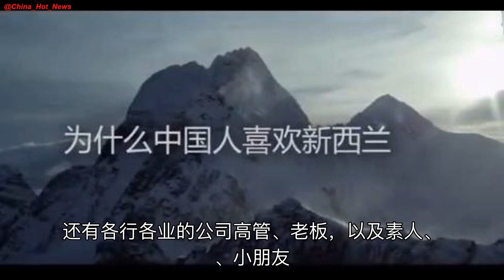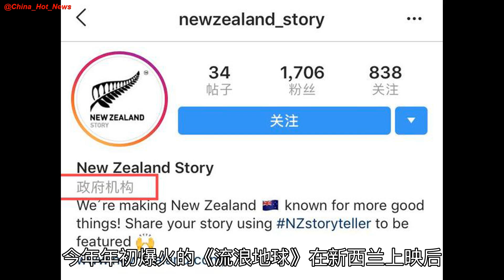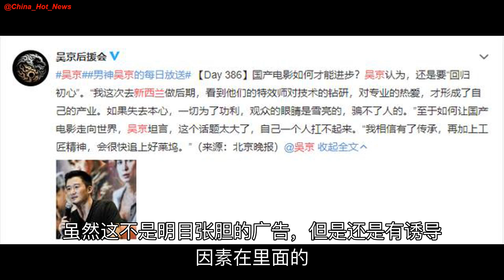吴京宣传短片引争议，被疑给移民投资做广告，这届网友太严格！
近日，有网友宣称，自己在Instagram上浏览信息时，突然发现了吴京的广告。
广告的内容是在给新西兰旅游、投资和移民做宣传。
这则消息可让不少网友吃惊不已。
他们认为，吴京作为一名根正苗红的中国演……